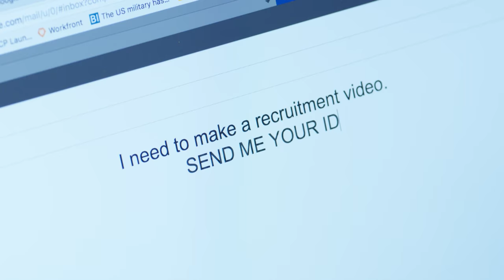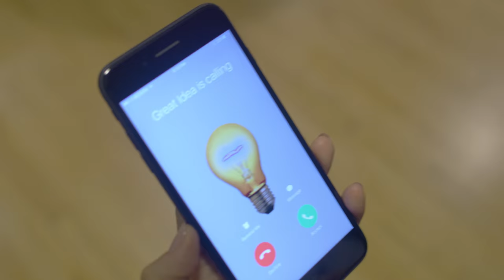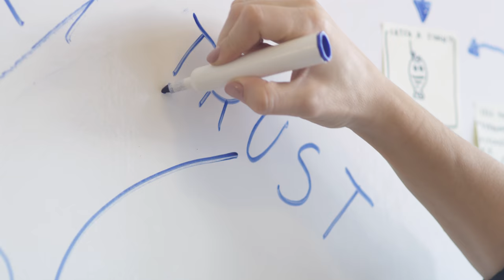Financeit IdeasToWork Official Video